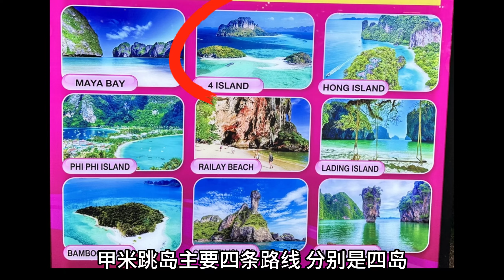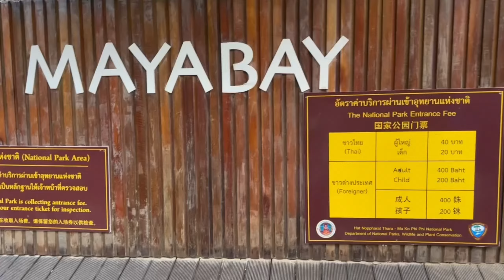泰国甲米最棒的跳岛路线，7个岛屿，3处浮潜，拖尾沙滩，包船出海 | 攻略、价格、注意事项。Most Fun Island Hopping Tour Krabi Thailand.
泰国甲米是著名的海上喀斯特地貌，有多条跳岛路线，总结前人攻略并多方询价，我们最终选择了皮皮岛+四岛组合路线，并包了一艘快艇尽享私人定制，体验感太棒啦！路线、攻略、价格、注意事项全部分享给大家，希望帮到您的甲米之行。

时间轴：
00:00 路线选择
00:58 玛雅湾
02:04 泻湖
02:43 猴子湾
02:58 浮潜
03:42 午餐
04:25 鸡岛
05:26 沙洲
06:31 价格